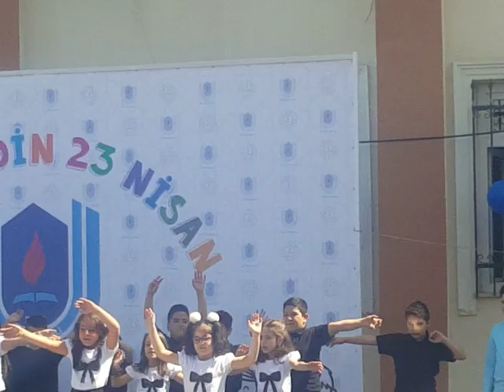Toki adil ilkokulu 2-C sınıfı 23 Nisan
Dance performance of class 2-C Toki Adil